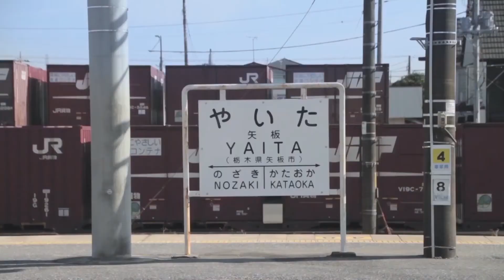【公式】予告編「＆スポーツ ～やりたいことがそこにある～」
休暇を利用し日本を訪れた外国人記者。導かれるように矢板の地に降り立った・・・外国人の視点で矢板の魅力を描いています。
　本作では、やいた八方ヶ原ヒルクライムレースの運営に奔走する市民の姿をみて、感慨深い思いにかられます。矢板に興味を持った主人公は、しばらくの間、市内を探索することに...
矢板市が展開するスポーツツーリズム「＆スポーツ」…スポーツを核とした面白い取り組みが始まります！